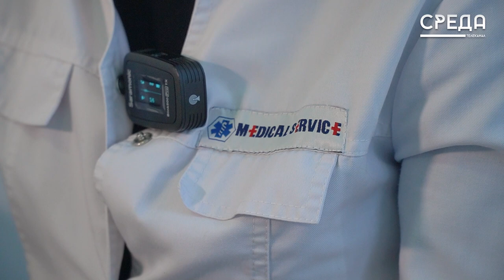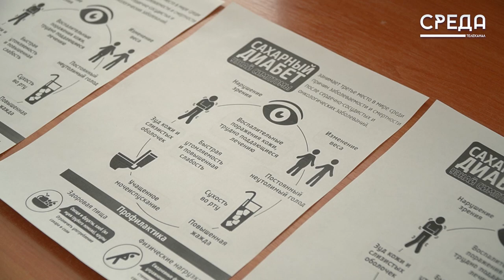Сахарный диабет начал молодеть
Жажда, постоянное ощущение голода, слабость, рвота – данный ряд перечисленных признаков зачастую является началом хронического эндокринного заболевания сахарного диабета.

На сегодняшний день выпущено множество статей, рекомендаций о мерах предосторожности во избежании риска появления этого диагноза. Несмотря на это, рост заболеваемости непрерывно растет, в том числе и среди детей.